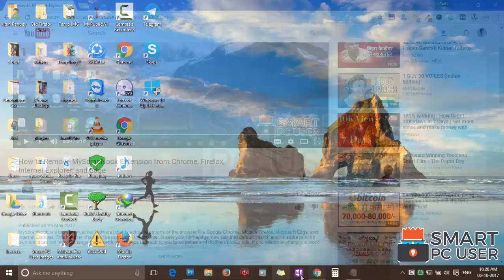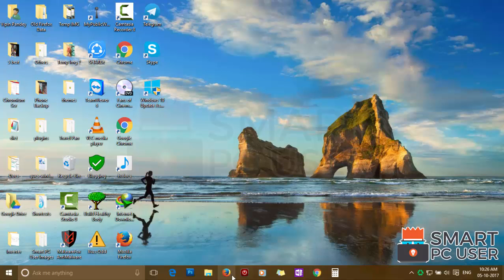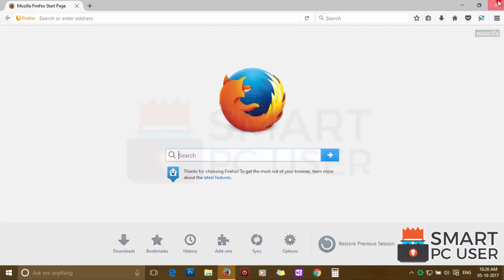How to Remove FreeManualsIndex Extension from All Browsers (Chrome, Firefox, Edge, IE)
FreeManualsIndex extension hijacks different options of your browser. It hijacks homepage, default search engine, and new tab and displays malicious ads on these pages. It attacks Google Chrome, Mozilla Firefox, Internet Explorer, Microsoft Edge browsers. It tracks your browsing activity. To remove FreeManualsIndex Toolbar from all browsers at once follow the instructions in the video.